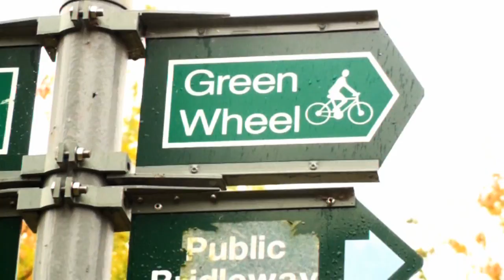autumn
such a lovely season, yet so depressing at the same time